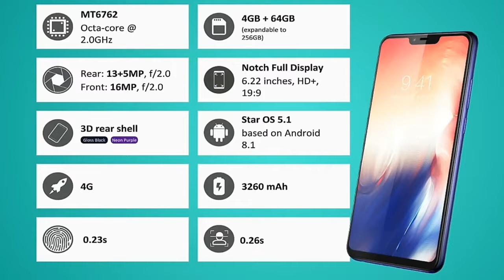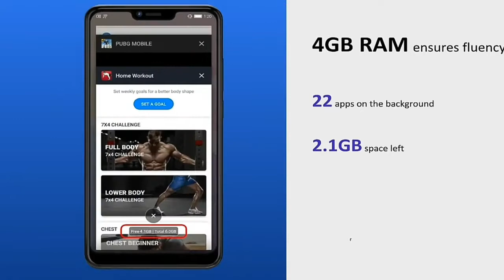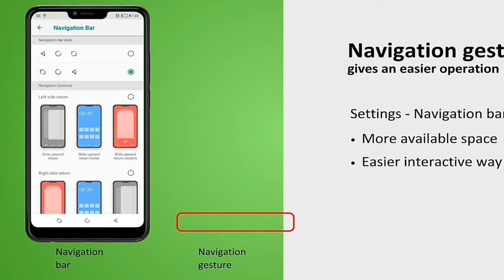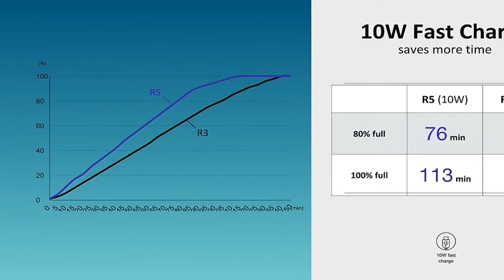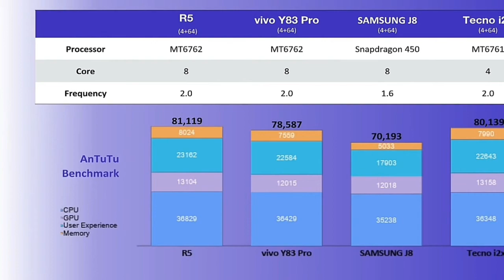Lava R5 Official Price in Bangladesh ( Chill All Time )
Lava R5 Rating & Review by MobileDokan
DESIGN - 78%
FEATURES - 76%
PERFORMANCE - 78%
PRICE - 78%
78%
Good
Lava R5 is coming with a so-called "3D glossy rear shell" which provides some glossy color effects under the light to its backside. So, if you like it a bit of a shiny look, this can be an interesting design to consider. On the front side, there is a 6.22" massive notch display with a 19:9 ratio. The bottom side looks a bit empty as the branding logo is on the back. But overall, it is a nice design to consider. However, you may find some phones with a metal body in this price range which is a drawback of this phone. Then the display is just HD+ whereas some phones will come with Full HD+ screen for the price. Take Xiaomi Redmi Note 6 Pro for example which is coming with a metal back, Full HD+ display and with a Gorilla Glass display protection even for a lower price. Huawei Y9 (2018) is also ahead with display quality and metal build.

Performance of Lava R5 is decent for medium users with its 12 nm MediaTek Helio P22 chipset. If you need your phone to browse the internet, use light messenger apps, take photos etc. it will provide generous support. Graphics-intensive apps may run well with low settings. But here again, Xiaomi Redmi Note 6 Pro is ahead with a 14 nm Snapdragon 636 chipset. However, MediaTek may sound inferior to many identical and most comparable to Snapdragon 450 chipset according to MediaTek. Oppo A3s is a Snapdragon 450 powered phone around the price. Anyhow, together with a powerful 4 GB RAM, Lava remains a trusted e name for overall performance optimization in the low-mid range scene.

Both front and back camera quality are reasonably good and can take some excellent shots in the daylight. Especially, the 16 MP front camera may perform very well because of the large 2.0um pixel sensor. But don't expect anything fancy for the low-light scenario. Here to mention that, Samsung Galaxy M20 is a big winner regarding overall camera quality for the cost range.

Lara R5 is coming with 3260 mAh battery and 10-watt fast charging facility. 3260 mAh may not sound big but Helio P22 chipset is known to provide better battery optimization. Also, an HD+ display will consume much less battery than a Full HD+ screen. So, the battery is a definite plus point. There is also OTG, dual SIM, fingerprint, face unlock etc. features in this gadget. Altogether Lava R5 can be a satisfactory choice for Lava fans in this budget range.